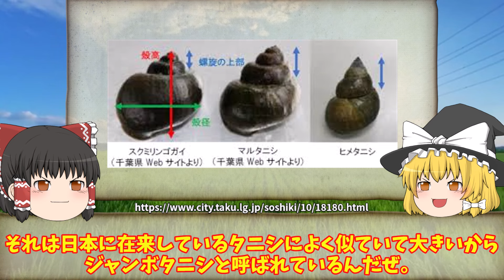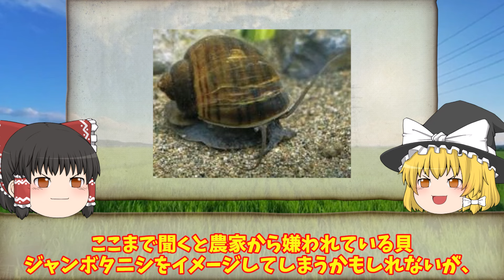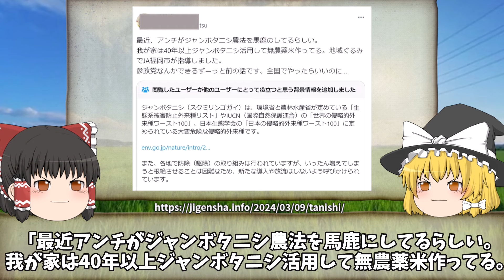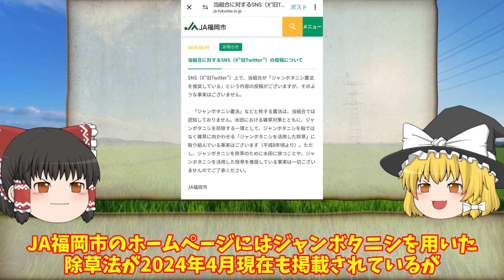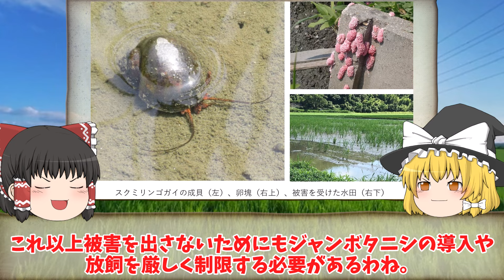【ゆっくり解説】大炎上したジャンボタニシ農法はアリかナシか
通称ジャンボタニシこと、スクミリンゴカイの知られざる生態や、卵が持つ毒、ジャンボタニシ農法のリスクなどをゆっくり解説しました。

00:41　　ジャンボタニシ
05:29　　ジャンボタニシ農法

【画像引用元サイト】

他…